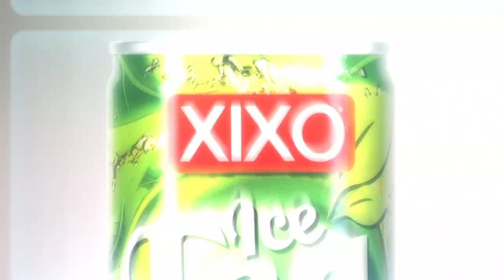XIXO - A minőség közös szenvedélyünk - Új zöld teák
Szenvedélyünk a sport. Minden erőnkkel azon vagyunk, hogy támogassuk a tehetséges és sikeres magyar sportolóinkat. Így hát elképzelni sem tudtunk volna jobbat, mint Száz-Kovács Emese olimpiai bajnok párbajtőrvívóval, Mikler Roland válogatott kézilabdázóval, Hosnyánszky Norbert olimpiai bajnok vízilabdázóval és Marcz Tamással, a vízilabda válogatott szövetségi kapitányával közösen mutassuk be a XIXO új zöld tea ízeit, melyek már cukormentes változatban is kaphatóak.